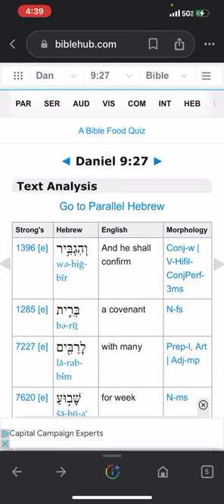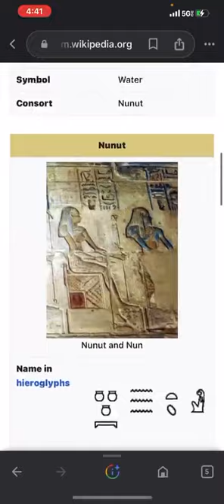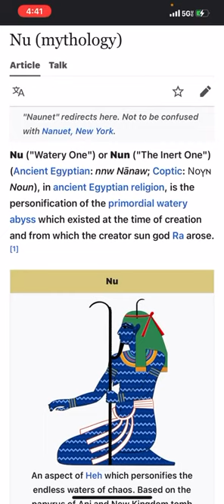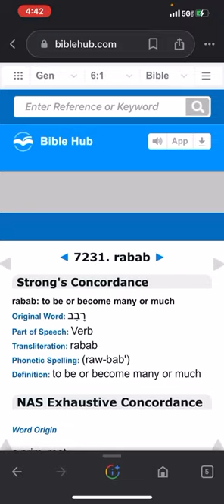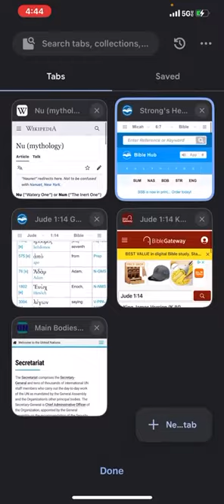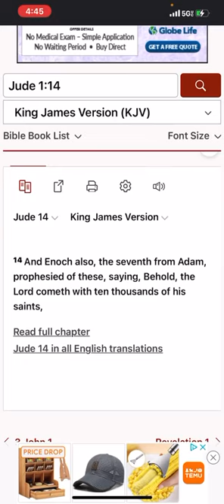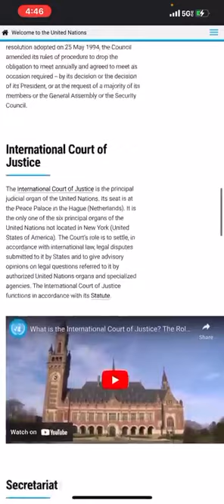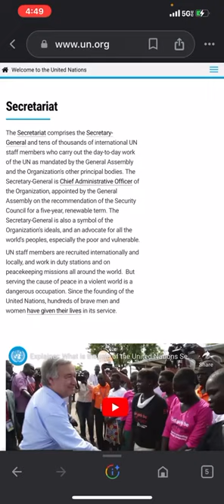July 13, 2023 new wackadoddle